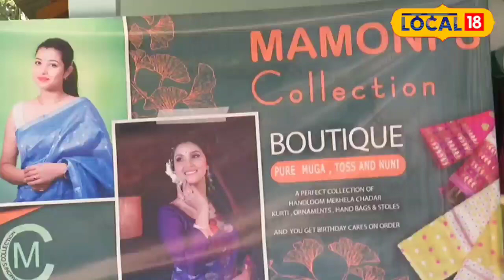Kaziranga News | কাজিৰঙাত হস্ততাঁত বস্ত্ৰৰ বিপণী মুকলি, বিপণীত উপলব্ধ হ'ব থলুৱা সাজ-পাৰ